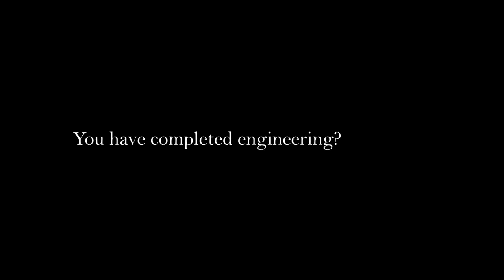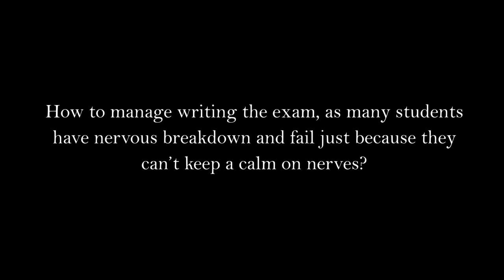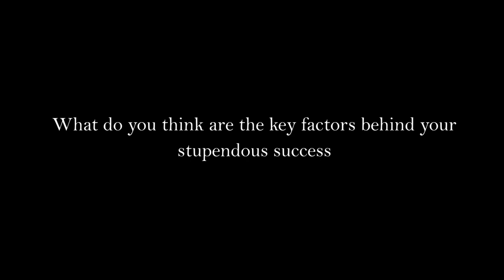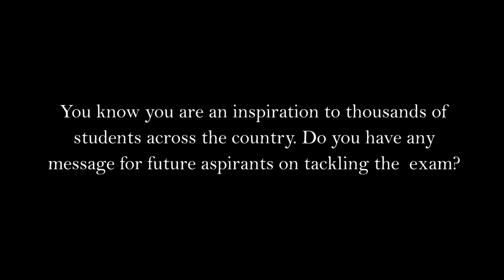Meet Hijab-clad Bushra Mateen who stole limelight at VTU convocation with 16 gold medals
Hijab-clad Bushra Mateen crowned with 16 gold medals at Visvesvaraya Technological University (VTU) convocation in Belgaum